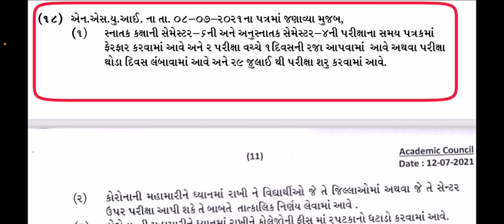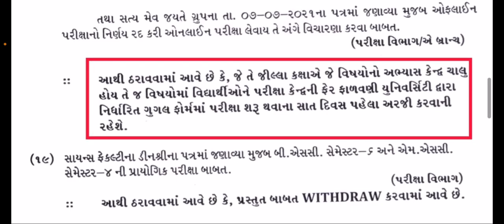NSUI દ્વારા કરવામાં આવેલી તમામ માંગ સ્વીકાર કરવામાં આવી છે